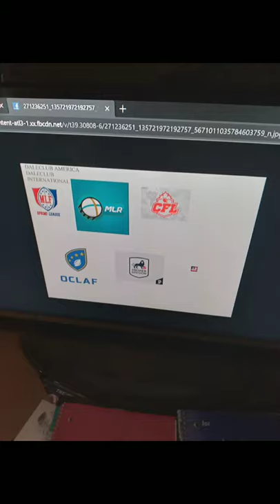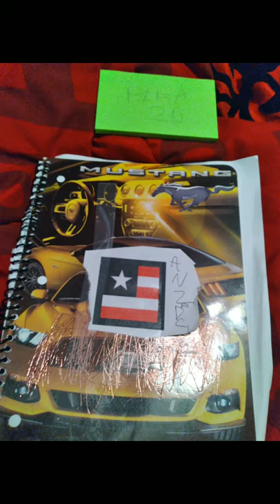MLDC January 3rd 2022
Molly Qerim Kevin Negandhi Elle Duncan Lisa Kerney Rachel Nichols Jen Lada Kate Abdo Alysha Delvalle